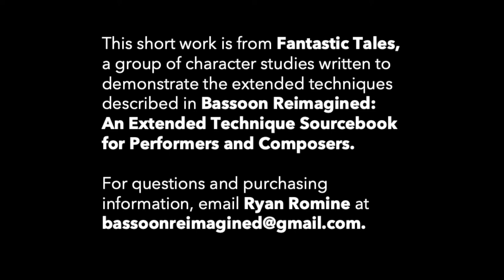Fantastic Tales: Sirens (Air Sounds, Bisbigliando)